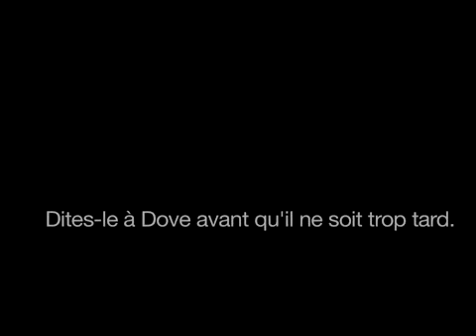Comment Dove participe à la déforestation !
L'Indonésie est le troisième plus grand émetteur de gaz à effet de serre au monde. Une position peu enviable qu'elle doit essentiellement à la déforestation. Les plantations de palmiers à huile sont une des menaces les plus importantes qui pèsent sur les forêts tropicales du pays. Greenpeace a publié un nouveau rapport qui met en lumière le rôle des fournisseurs d'huile de palme d'Unilever. Ils sont impliqués dans la destruction des forêts qui servent aussi d'habitats aux orangs-outans dans la région du Kalimantan, en Indonésie.
Rendez vous sur le site de Greenpeace pour signer une pétition!